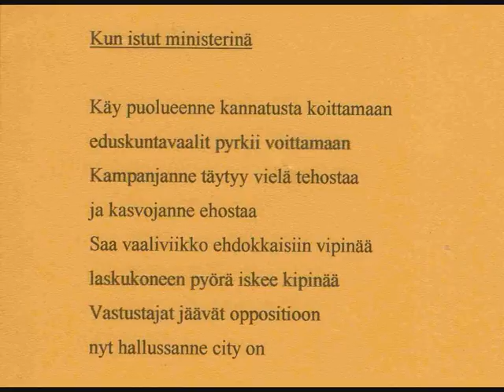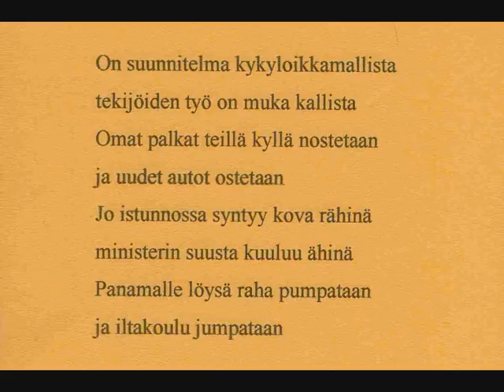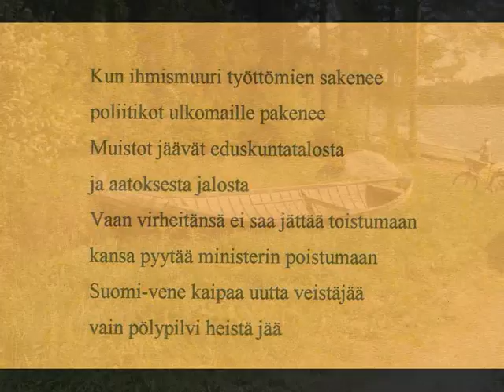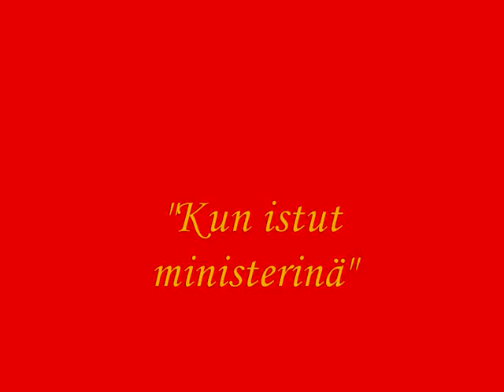Kun istut ministerinä - Mikko Nenonen duo